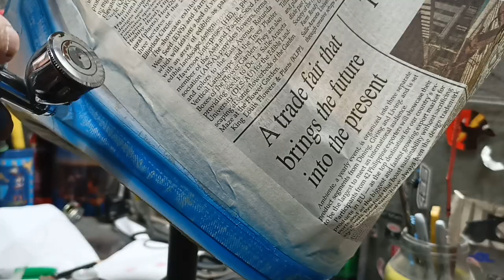HJC CS15 Minions Helmet Replica//Inkkanto Custom Paint